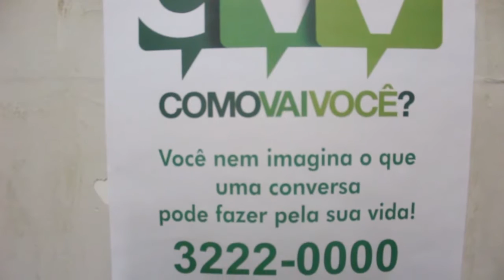Mais Comrádio destaca o jovem na sociedade e a questão do suicídio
O programa Mais Comrádio vai abordar a questão dos Jovens na família e no mundo. Também há uma discussão sobre o suicídio e possíveis soluções para esse problema de saúde pública.